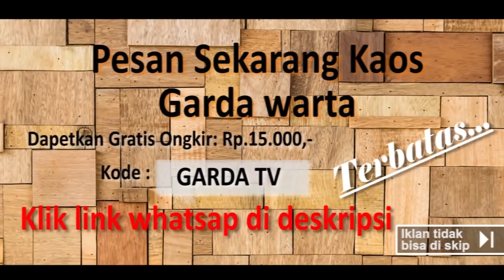MAGETAN - Sadikun Selamat Dari Longsoran, Namun Harus Merelakan 8 Ternaknya Mati